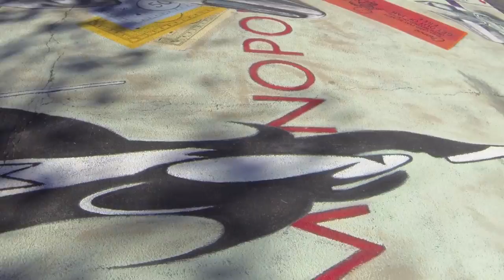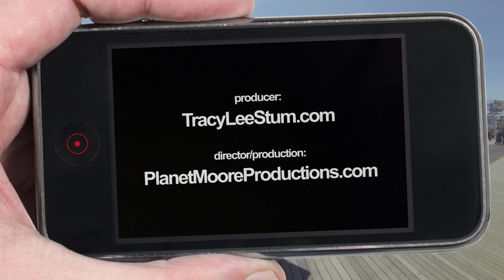3D Street Painting: Tracy Lee Stum with 3D Monopoly Game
Master 3D street painter and chalk artist Tracy Lee Stum interview at the DO Atlantic City 3D Chalk Art Festival produced by Tracy Lee Stum and DOAC.

Check out my book 'The Art of Chalk' for a more comprehensive guide to 3d chalk art, pastel drawing and chalkboard art.

ABOUT TRACY
I also create instructional How To Video for chalk artists. These videos are designed for beginners to advanced levels who wish to learn a solid foundation in free form drawing. My goal is to inspire you to try street painting or chalk art to experience the magic first hand!